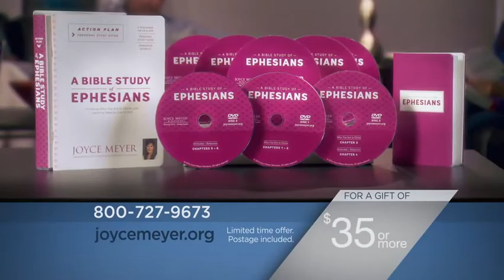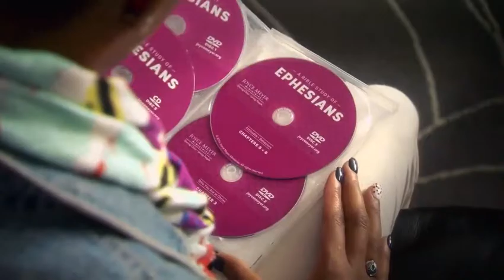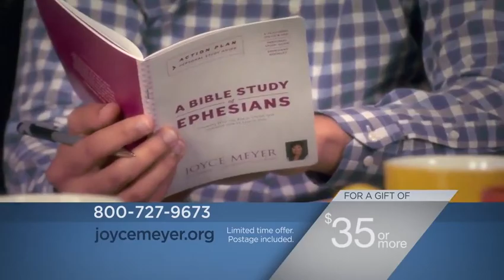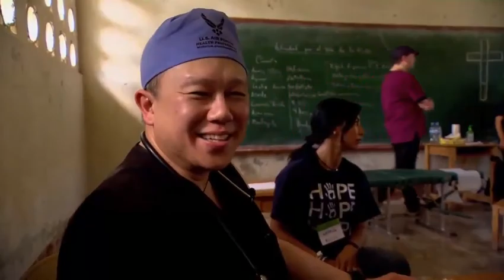Ephesians 5 Part 2 10 2016